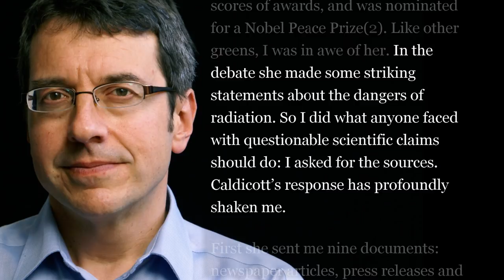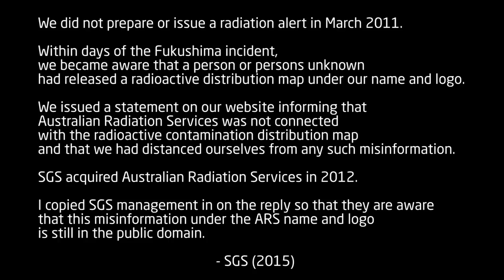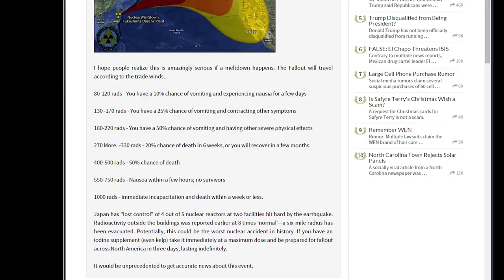Manual for Survival: A Chernobyl Guide to the Future - Kate Brown, Shellenberger & Dr. Caldicott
“International scientists suppressed evidence of a cancer epidemic among children, sidelined scientists who did not submit, because they had much larger radioactive skeletons in the closet from nuclear bomb tests.” - Kate Brown

To fact-check Brown's book, Michael Shellenberger asked Brown for evidence supporting her claim that Chernobyl radiation led to an increase in birth defects. Kate Brown returned 3 documents, all by the same scientist, Wladimir Wertelecki. One was published in a chapter of a book edited by the antinuclear activist, Helen Caldicott.

Michael Shellenberger asked Brown how to square her account with the work of internationally recognized scientists such as Gerry Thomas and Jim Smith.

Brown's response was "There’s a debate going on, right! Between the Gerry Thomas and Jim Smiths and… You could call Helen Caldicott!"

Because I'm familiar with some of Dr. Helen Caldicott's inaccurate statements on the subject of nuclear power, nuclear safety and the effects of radiation, I thought I should make clear why Dr. Helen Caldicott should not be trusted as a reliable source of information.

There are many inaccurate statements by Dr. Helen Caldicott. I'm focusing only on one which is easily explained, so that this video may be kept short.

(This video is by Gordon McDowell, as is the meta-data description you just read.)

Michael Shellenberger's thoughts on "Manual for Survival: A Chernobyl Guide to the Future" can be found here...

...which includes a link to the entire audio interview conducted with Kate Brown.